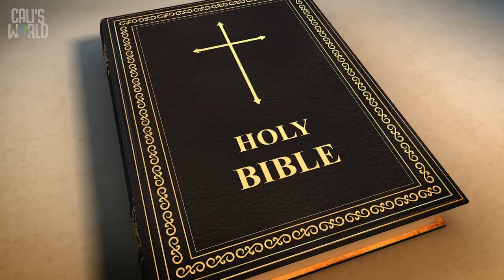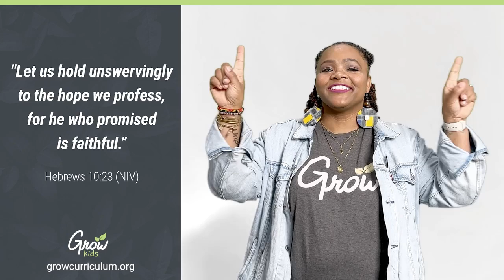obstacles Are No Problem For God | The Right Track Wk 1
Obstacles Are No Problem For God | On the Right Track Week 1 preschool vinekids weekly biblelessonsforkids (11.03.24)

Hey kids! You know in a race there can be lots of obstacles (things in our way) right? Today in our bible story in VineKids we learn Obstacles Are No Problem For God! No matter what we face in our lives God can handle it and help us! Join us today at The Vine Church at 151 Ribault Street in Spartanburg SC at 10am! Hope to see you there!

DMCA used with permission through our Multitracks Streaming License® 2100 License info